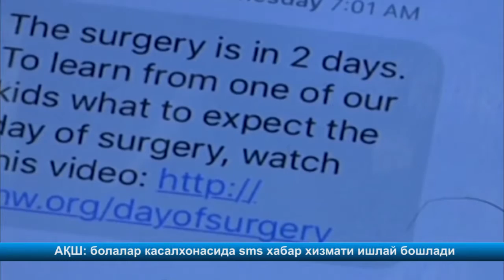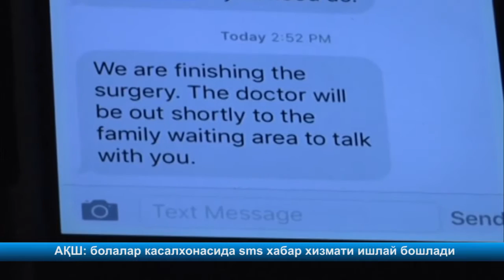АҚШ: болалар касалхонасида sms хабар хизмати ишлай бошлади